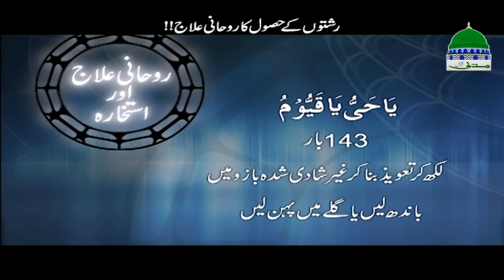Shadi Ka Wazifa | Shadi Ka Rohani Ilaj | Madani Channel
This feature contains a short speech on Shadi Ka Rohani Ilaj
on subject “Shadi Ka Wazifa”